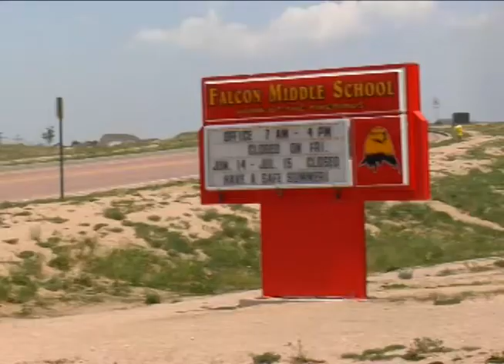District 49 CEO Addresses Community About Black Forest Fire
"We stand here with our friends and our neighbors who are impacted by this fire," said Peter Hilts, District 49 chief education officer, addressing local communities about the Black Forest Fire, June 13. The wildland fire erupted June 11, and quickly grew from a dozen acres to more than 8,500. It forced thousands of evacuations. Hundreds of firefighters responded, supported by local law enforcement and military assets. Countless philanthropic efforts have aided evacuees and emergency response crews. "Thank you all for your care and your compassion, and remember the lesson and let's live it out: community doesn't burn."